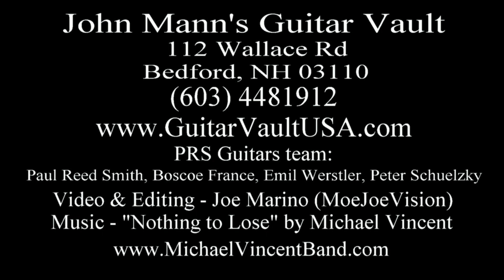2017 PRS Clinic @ John Mann's Guitar Vault - Part 1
PRS Clinic @ John Mann's Guitar Vault November 17, 2017.
Paul Reed Smith, Emil Werstler, Boscoe France

John Mann's Guitar Vault
112 Wallace Road